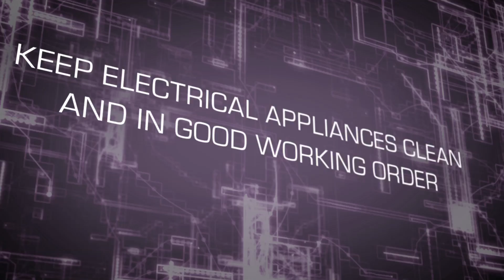Electrical Fire Safety Tips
Plug into our electrical fire safety tips by watching this short film clip.